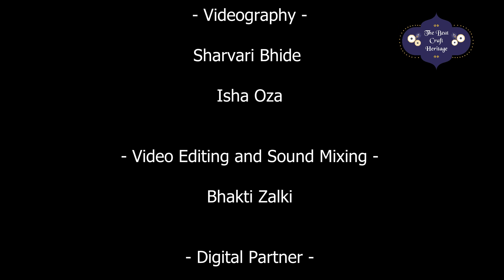Sneharpan | Episode 2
With the Auspicious occasion of Anant Chaturdashi we would like present the second episode of Sneharpan. The best person we thought of collaborating for this episode is none other our dear Guru Tejaswini Tai.
With Ganpati Bappa around there is always an aura of a pious and pure atmosphere which also gives the essence of love and care. This very much goes in line with our motto which is Sneharpan which means showering of love. Bappa always does Sneharpan on us with his presence.
Keeping this aura as our strength and motivation in our heart we decided to shoot this episode in this festive atmosphere.
Sneharpan also goes deep between the relation of the Guru and the Shishya. Here it is, between Myself and our Guru Tejaswini Tai which can be seen in this Episode.
I dedicate this video lovingly to Ganpati Bappa and I hope you all enjoy viewing!
I am sure you will give the similar response and love to this episode.